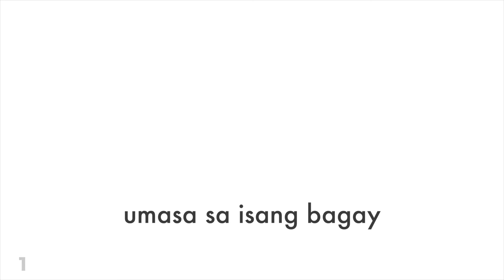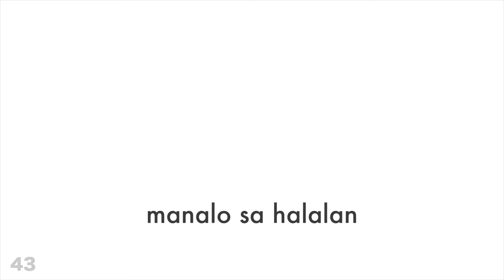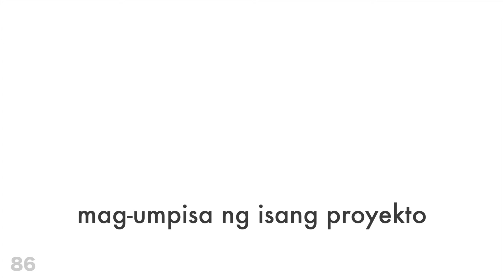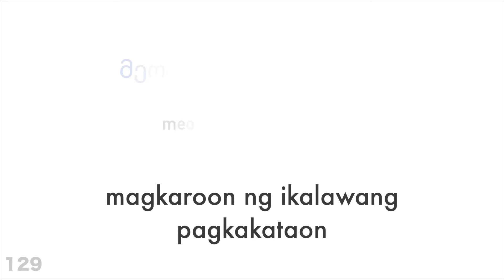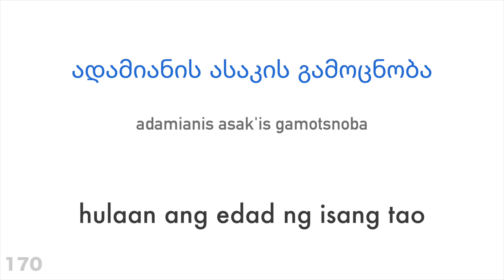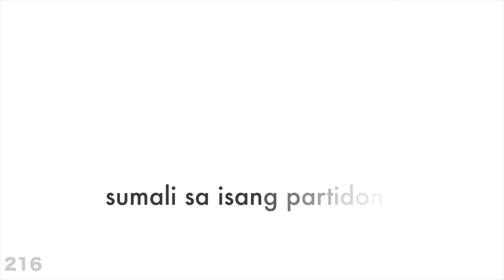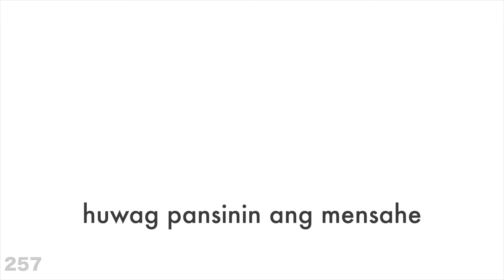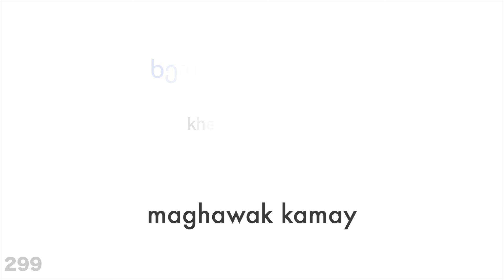300 pandiwa + Binabasa at pinakakinggan: - Georgiano + Filipino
Gusto mo bang matuto pa?